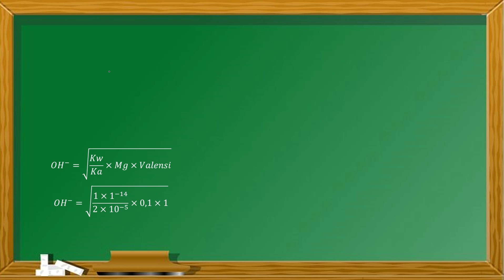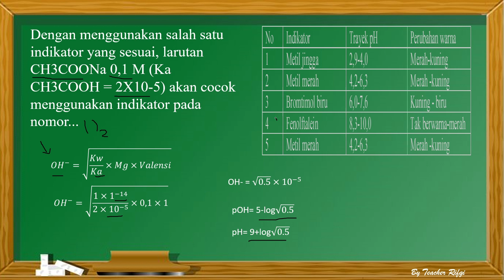BAHAS SOAL NO. 4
Dengan menggunakan salah satu indikator yang sesuai, larutan CH3COONa 0,2 M (Ka CH3COOH = 2X10-5) akan cocok menggunakan indikator pada nomor...